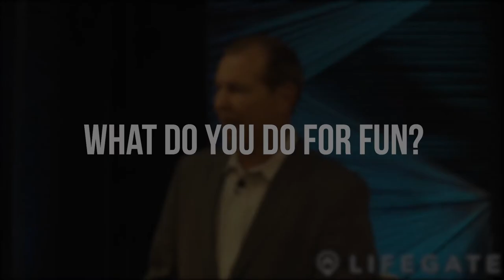Who is Mickey Freed, Pastor | Lifegate Church in Hurst, TX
Every Sunday Lifegate Church hosts a Sunday morning worship and message service at:

10.a.m

1550 Norwood dr. #300

Social